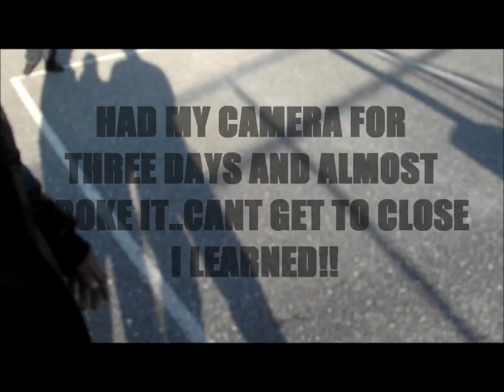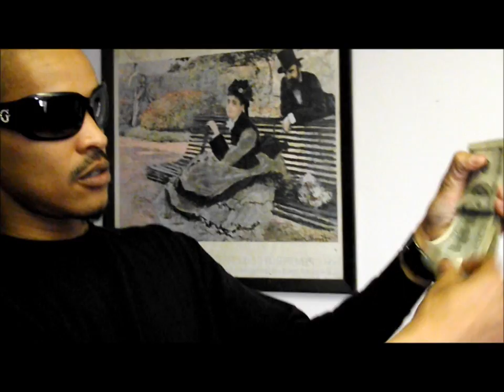MONEY SHOT FIRM!! BEAT FOOTAGE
I WAS BORED SO PUT TOGETHER SOME BEAT FOOTAGE FOR THE WORLD...WE BE COOLIN REAL ASS NIIGGAS..365 HUSTLAZ ENT!!. BLACK BALLED GANG. M.M.T. GET MONEY RECORDZ!JERSEY!